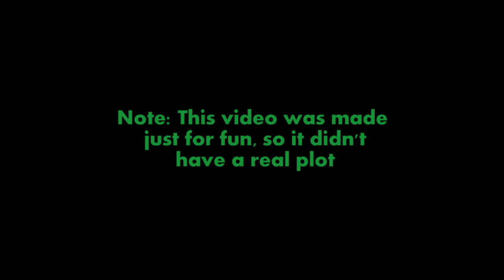Car Volleyball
The first official short by BrickCheddar

After being given extraordinary superpowers, a group of guys decide to put their powers to the test in a game of volleyball, using CARS! Their unlikely game of car volleyball turns into an unlikely destructive car barrage!

Recovering from Smash Fighters, I decided to throw together a little short here all about a barrage game of volleyball, with CARS!